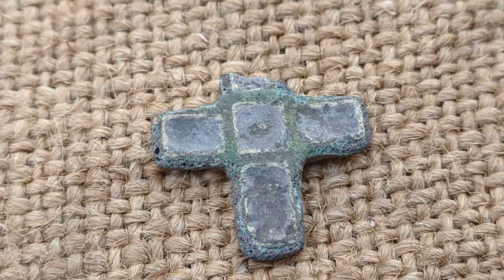Находка Джек пот !Супер Находки древностей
Всем привет !Вы на канале Юрий МД.
Меня часто  спрашивают ,как новички находят столько находок по кр и чк. Я сказал ,что надо притворится новичком на копе и вести себя как они !Копать все сигналы ,ходить там где опытный никогда не пошел бы !И я так и сделал и результат на видео .Супер коп по кр!
Находки на болоте.